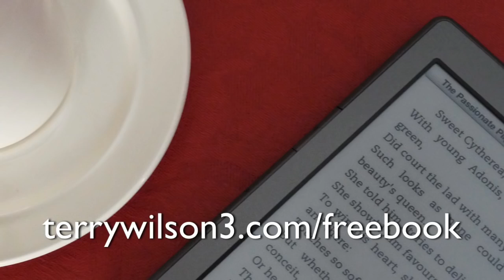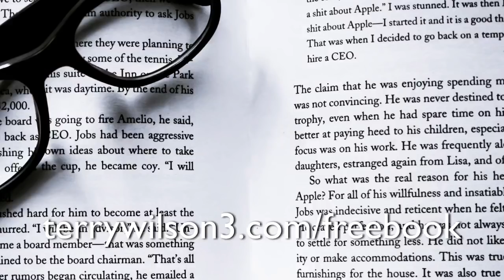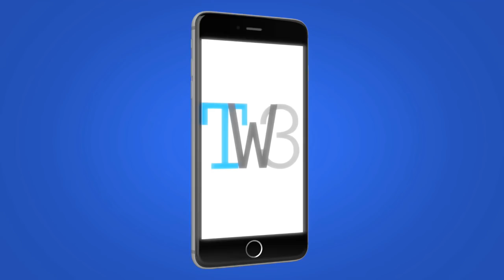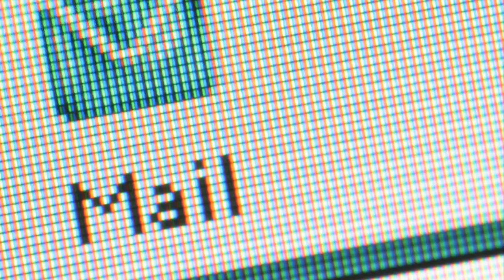Episode 357 - $5k+ a Week with Mobile Marketing Techniques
Tonight we are talking about the #1 drug in the world that is legal in all 50 states and around the world. This drug is so addictive, so powerful, so intoxicating that the average American in 2018 spends on average 4 hours a day using according to journalofaccountancy.com No I’m not talking about CBD Oil, I’m talking about your cell phone. So for the entrepreneur listening that should be a huge clue as to where you need to spend your time, effort, and resources in marketing. Well many very successful entrepreneurs are doing that and we’re going to be talking a little about how they are doing that tonight.